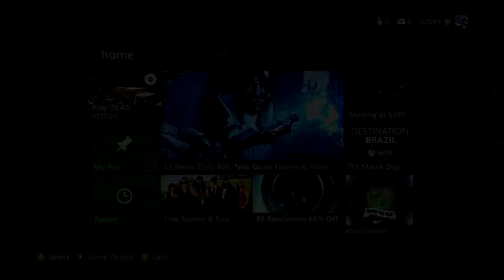Let's Play Dead Rising Episode 1: The Rise of the Dead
I play some Dead Rising for you guys, so I hope you enjoy it and come back for more.